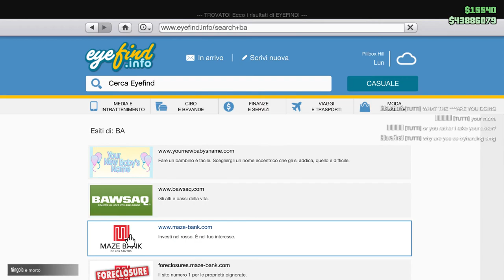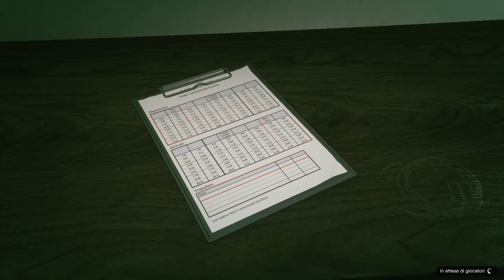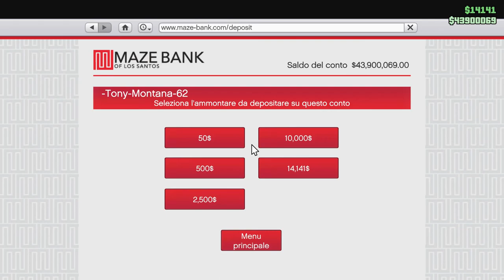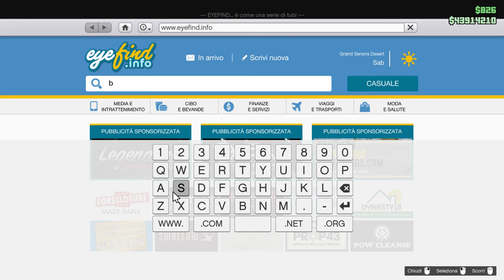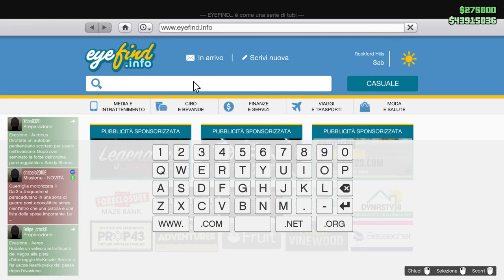GTA V on line Missioni